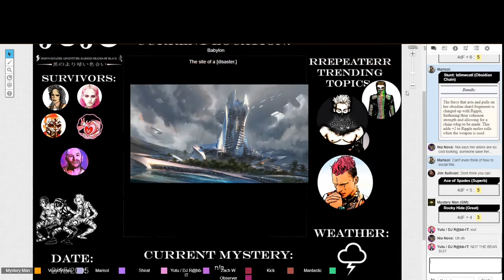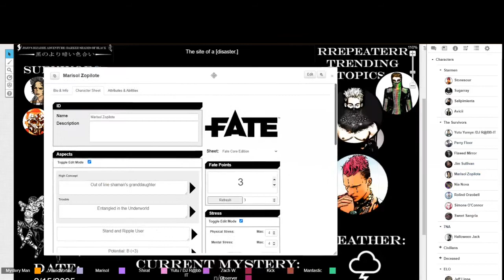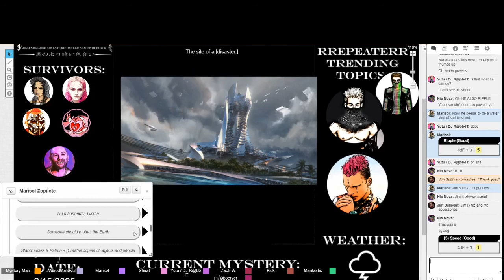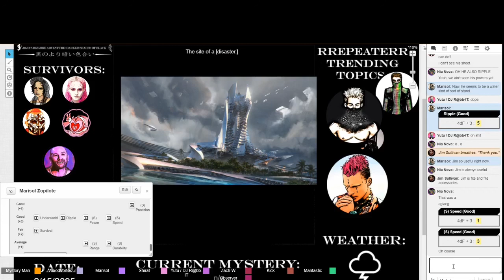Jim solo fights Stonesour, an intervention, then the fight switches to the sky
Brisket isn't wrong, they should probably take advantage and split. But the Survivors have trouble leaving things.